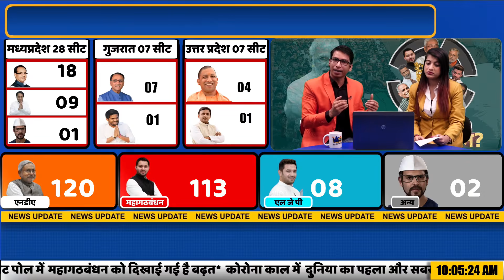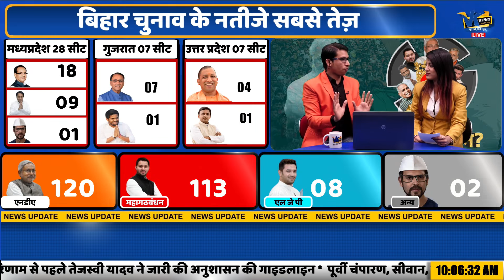बिहार में Exit Poll गलत साबित हो रहे हैं?